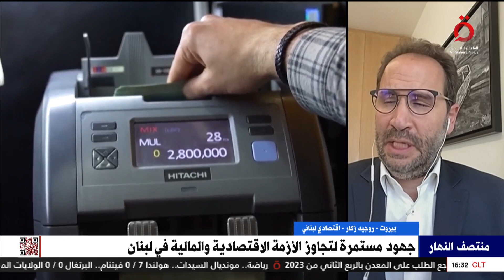قيادة جديدة لمصرف لبنان.. هل تستطيع إنقاذ بيروت من الانهيار؟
قيادة جديدة لمصرف لبنان.. هل تستطيع إنقاذ بيروت من الانهيار؟| روجيه زكار اقتصادي لبناني يوضح

1/8/2023